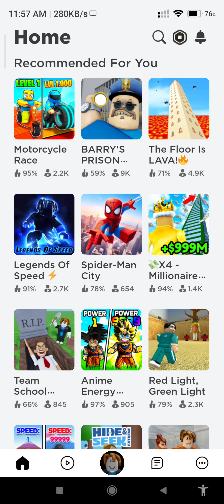very hard this map#suscribe